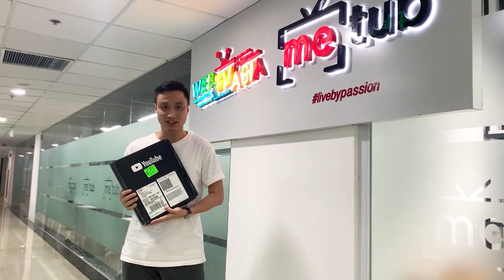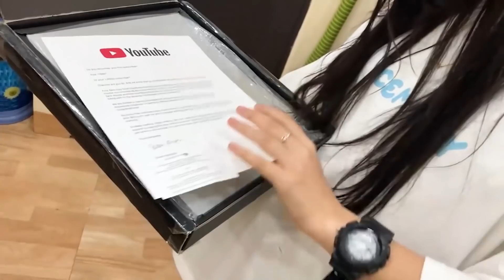Event Tặng Kim Cương khi Ghé Nhà KHÁNH LY & Bắt Gặp KELLY Đảm Đang | Chú Lee Official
Các bạn chú ý Câu Hỏi để ăn Event Tặng Kim Cương nha !!!
💖 Bấm 👍LIKE và 📈CHIA SẺ để ủng hộ!
Hàng ĐỘC QUYỀN - Hãy Xem Hết Video về các IDOL nhé các bạn :x
© Bản quyền thuộc về  CHÚ LEE OFFICIAL
© Copyright by CHÚ LEE OFFICIAL ☞ Do not Reup